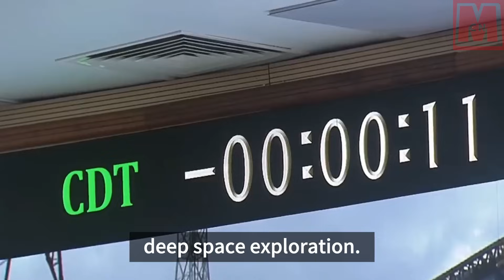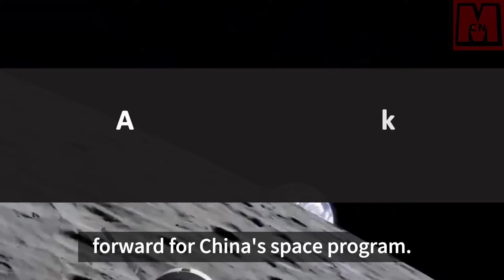The first time for mankind! Chang'e-6 is on a business trip to the back of the Moon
China's Chang'e-6, the first mission to the far side of the Moon, signifies a landmark step in lunar exploration. Launched via the Long March 5, Chang'e-6 aims to collect 2kg of lunar samples, possibly altering our understanding of the Earth, Moon, and early solar system. The mission includes international payloads, demonstrating China's commitment to space exploration cooperation. The mission, described as China's most complex and challenging, will try to collect samples from the Lunar South Pole-Aitken Basin, the largest, oldest impact crater on the Moon. Its success could boost China's ambition for a manned Moon landing by 2030.